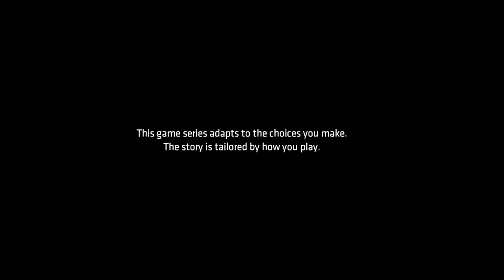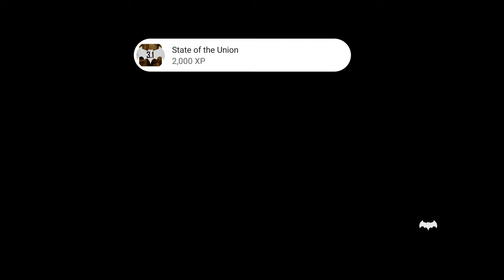Batman The Telltale Series Episode 3 New World Order Part 1/2 (Gameplay)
Bruce 'Two Face' Wayne
With Gotham on the brink and Bruce under fire, a new generation of supervillains rise to prominence and threaten to overturn the traditional institutions of power.